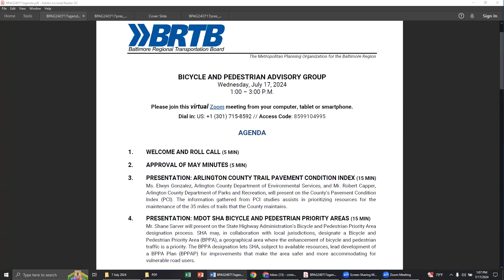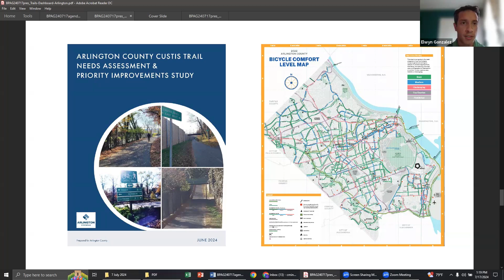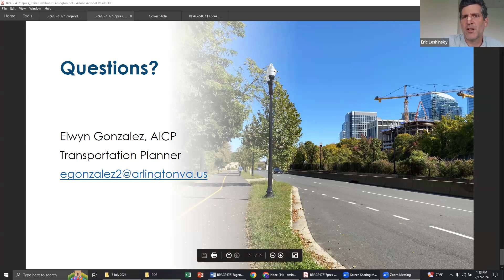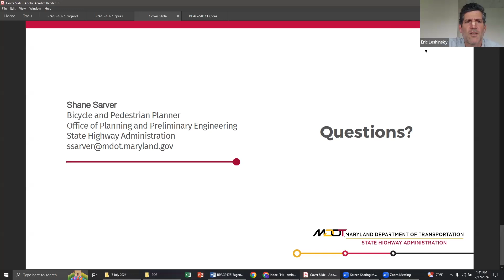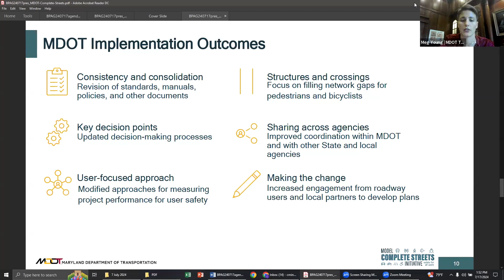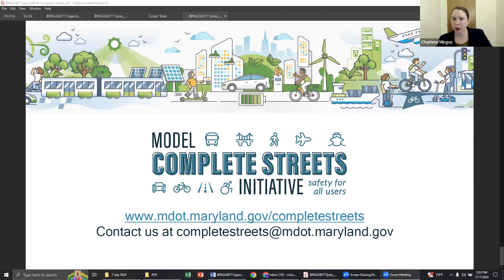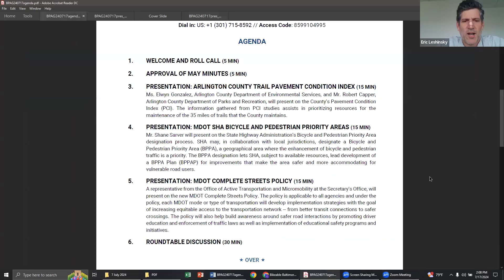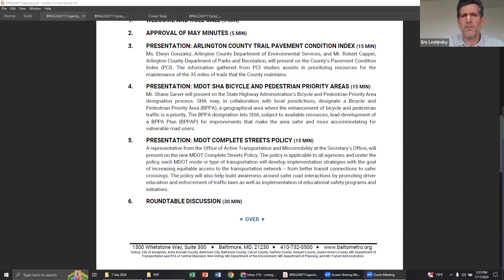Bicycle and Pedestrian Advisory Group - July 17, 2024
The video shares the July 2024 meeting of the Bicycle and Pedestrian Group of the Baltimore Regional Transportation Board.